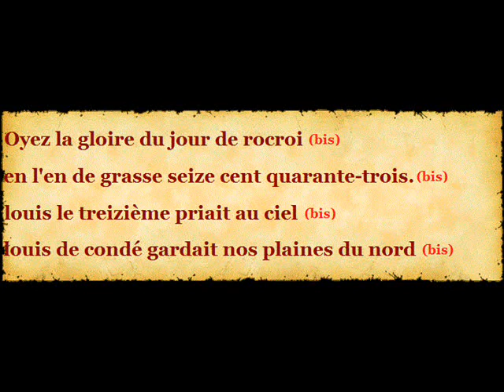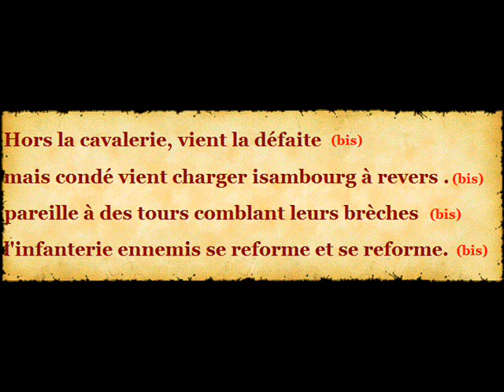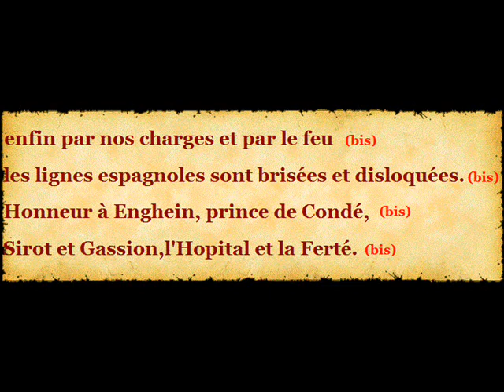LA BATAILLE DE ROCROI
La bataille de Rocroi a lieu le 19 mai 1643 pendant la guerre de Trente Ans. Elle est la rencontre entre l’armée des Flandres, armée espagnole commandée par Francisco de Melo qui assiégeait Rocroi, et l’armée de Picardie, armée française menée par Louis de Bourbon, duc d'Enghien (le futur Grand Condé).